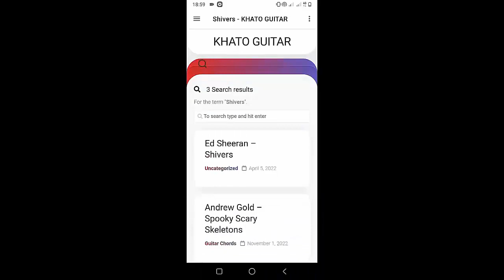How To Play Guitar The Painter By Cody Johnson